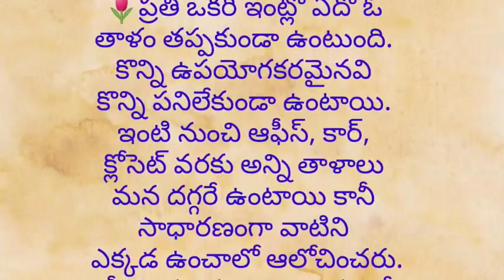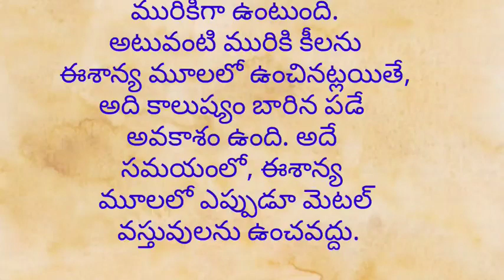ఇంటి తాళాలు ఈ దిక్కున అస్సలు పెట్టొద్దు..మంచిది కాదు.!vastushastra astrology nitya satyalu.